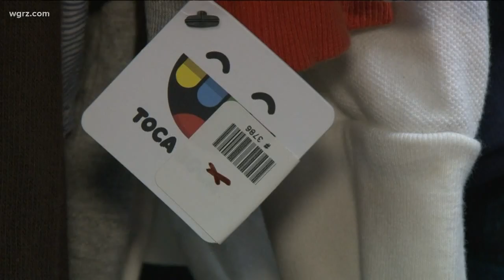Three Moms Started " Foster Love Closet"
the foster love closet has helped more than 100 families.